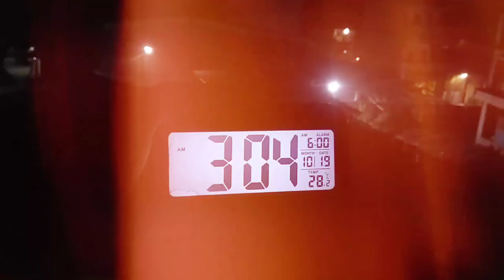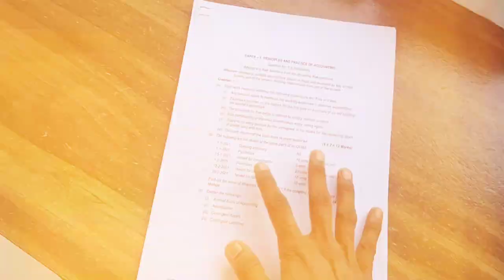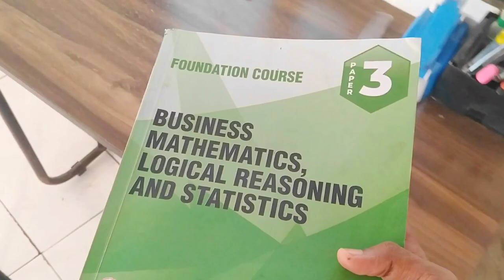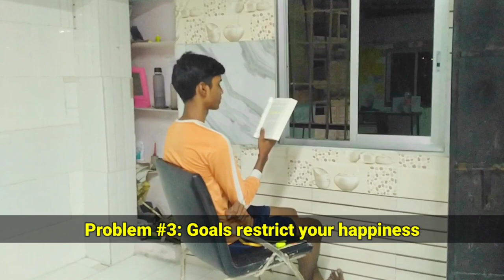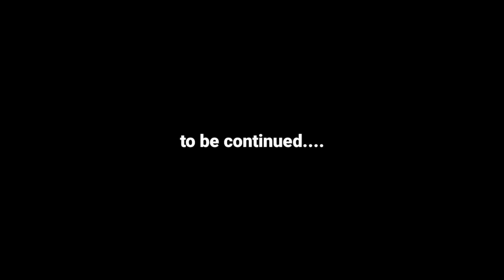CA Aspirant | 75dayshard Challenge Day - 04 | Study Vlog 📚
CA Aspirant | 75dayshard Challenge Day - 02 | Study Vlog 📚 | studyvlog caaspirant cafoundation ( 19 Oct 2023, Thursday )

Product I use👇
Urban Terrain 27.5T Mountain Cycle:
Study Lamp:
Orpat OT-512GT Calculator:
KDM M8 Earphone with mic:
Lifelong PVC Hex Dumbbells Pack of 2:
Tripod:
Digital Clock:
Atomic Habits:
Attitude is Everything:

Love❤️& Respect ✊
Roshan Gupta

Tags -
Early wakeup challenge
A day in my life
Aspirant study vlog
A productive day in a life of a CA Aspirant
A day in a life of a ca student
CA foundation exam vlog
The Roshan Gupta
The Roshan Gupta Vlogs
theroshanguptavlogs
75 Days Hard Challenge for students
Students 75days hard challenge
Productive study vlog
Productive Vlog
Early wakeup motivation
Ca inter study vlog
Ca aspirant youtube channel
Productive study vlog indian
Daily life of a CA aspirants
CA final study vlog
Honest day in a life of ca student